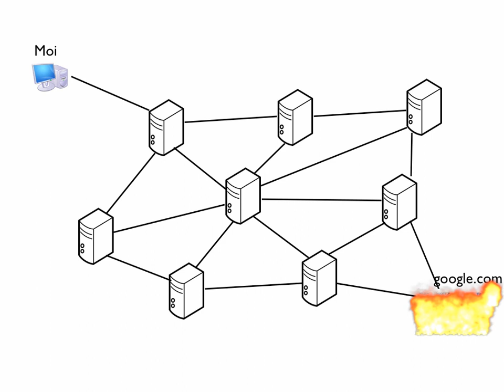Simulation d'un réseau par l'envoi d'une carte postale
Inspiré d'une discussion avec David Wees, j'ai utilisé la métaphore d'une carte postale pour expliquer simplement internet.